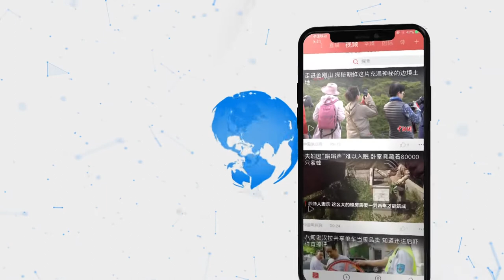博物馆现庞然大物！5米长巨型非洲草原象标本亮相成都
10月11日，成都博物馆内一件巨型非洲草原象标本吸引参观者。据了解，非洲草原象是世界上最大、最重的陆生哺乳动物。该标本为已故美国环球健康与教育基金会主席肯尼斯·尤金·贝林于2016年捐赠，并于2019年10月初正式在成都博物馆展出。大象标本重约2吨，长近5米，高逾3米。